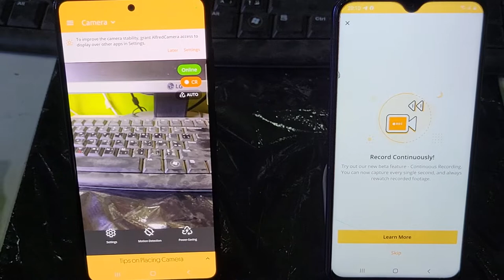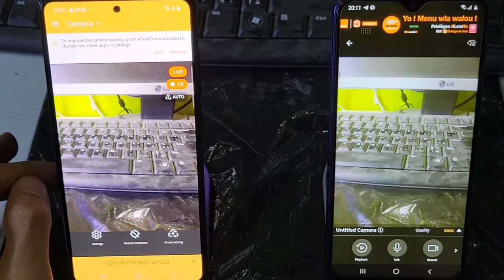أخطر تطبيق للمراقبة عن بعد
أخطر تطبيق مراقبة